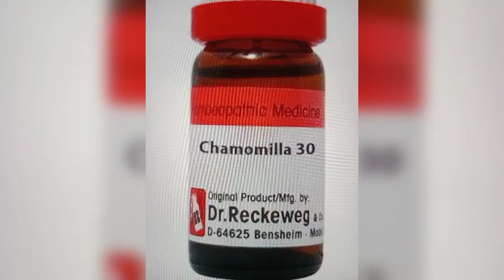শিশুদের অনিদ্রা , লক্ষণ হিসেবে হোমিওপ্যাথি চিকিৎসা ও ঔষধ !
Hello Friends I am Dr Rathin Kumar Pal . Watch this video to know শিশুদের অনিদ্রা , লক্ষণ হিসেবে হোমিওপ্যাথি চিকিৎসা ও ঔষধ !

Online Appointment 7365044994